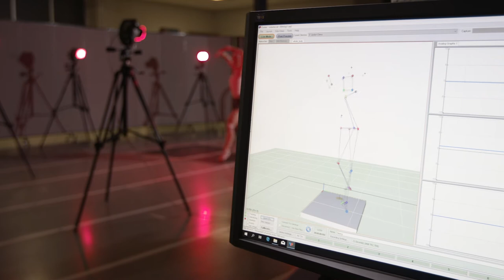Re-imagining performing arts education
Explore the School of Creative and Performing Arts at the University of Calgary.

'What will your impact be?'